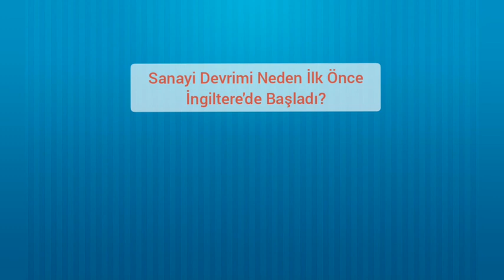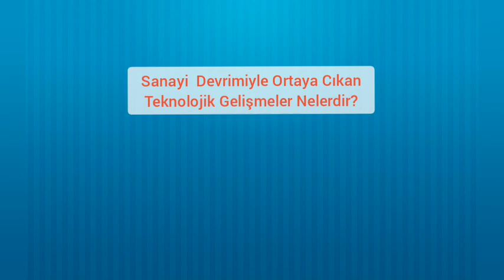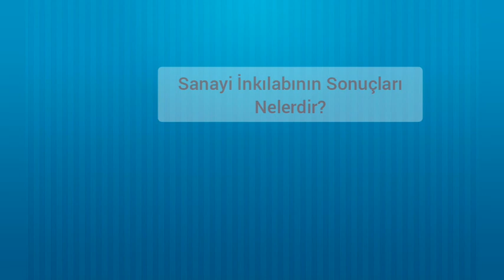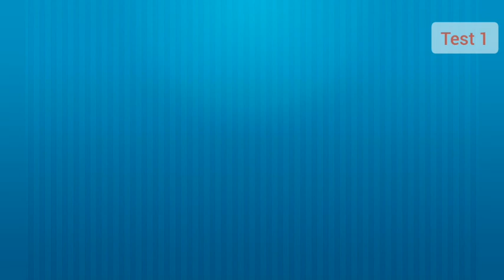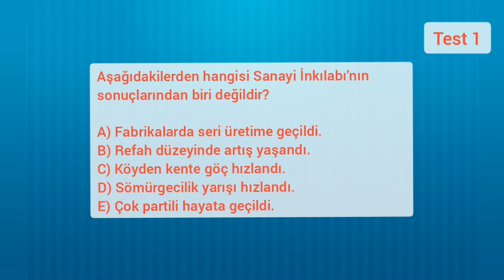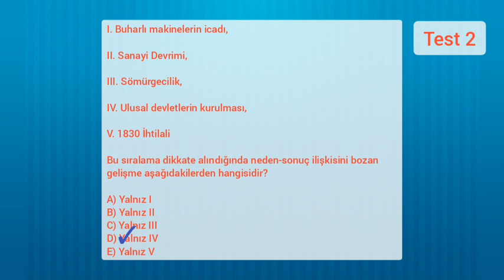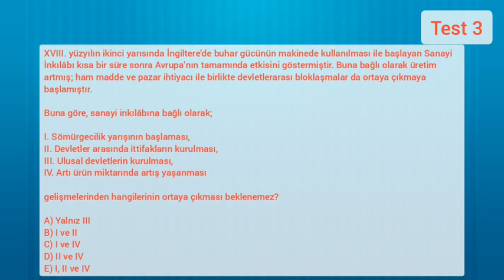SANAYİ DEVRİMİ 11. SINIF - Tarih |4. Ünite| (TYT/AYT Tarih)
11. Sınıf Tarih 4. Ünite Devrimler Çağında Değişen Devlet Toplum İlişkileri konu anlatım videosu İngiltere de Sanayi devrimi ve sonuçları işlendi.
Bu videoda, Sanayi devrimi nedir, sanayi inkılabı nedir, sanayi devriminin nedenleri ve sonuçları nelerdir? Sanayi devriminin Osmanlıya etkisi nedir? soruları cevaplanmıştır.  KPSS, TYT, AYT Tarih Sınavlara Hazırlık için de uygundur.